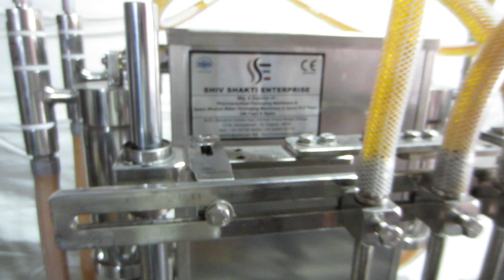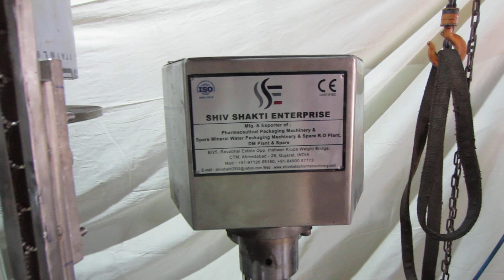Glass Bottle Filling & Capping Machine